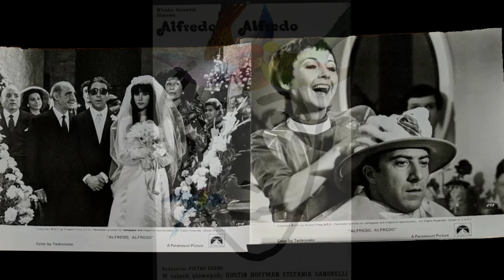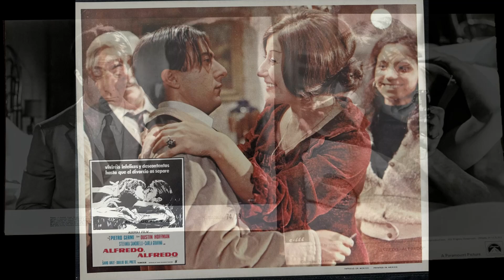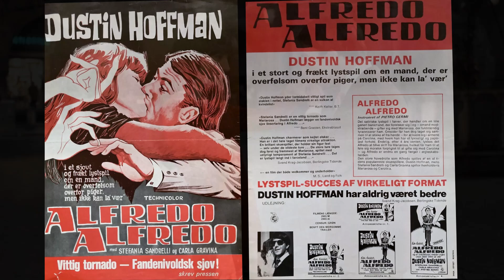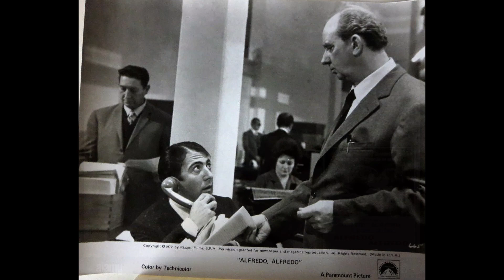Carlo Rustichelli – Alfredo, Alfredo (Themes / Variations Suite no.2)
from:
Carlo Rustichelli – Alfredo, Alfredo (Colonna Sonora Originale Del Film)
Digitmovies – DPDM018 (Italy, 2014)
original issue:
CAM – SAG 9044 (Italy, 1972)
the film:
Alfredo, Alfredo (1972, Pietro Germi)